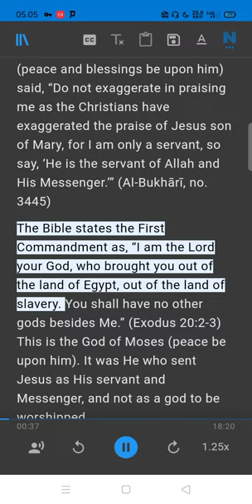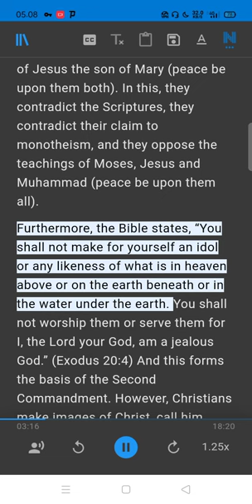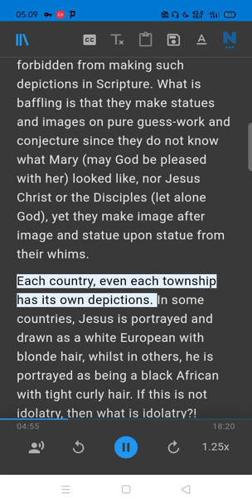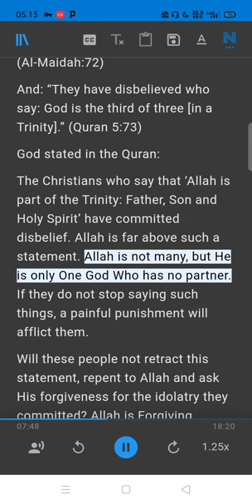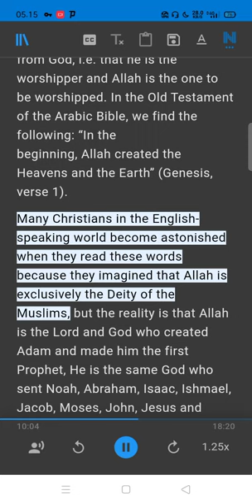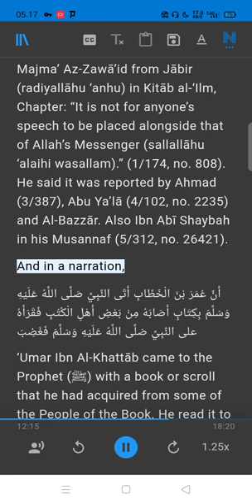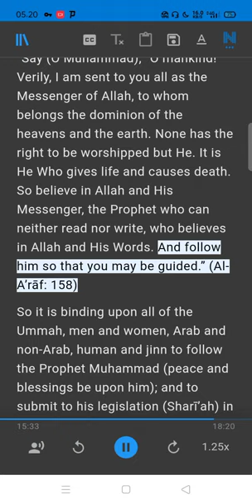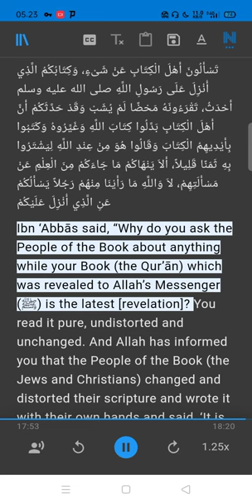How the Christians Opposed the First Commandment of the Bible